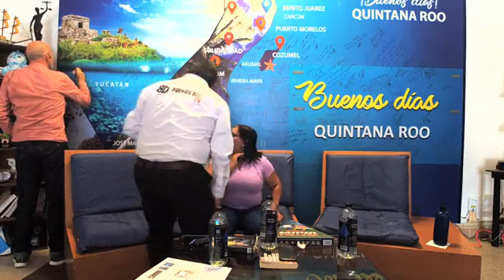René Mey en entrevista con Buenos Días Quintana Roo TV, Marzo del 2022